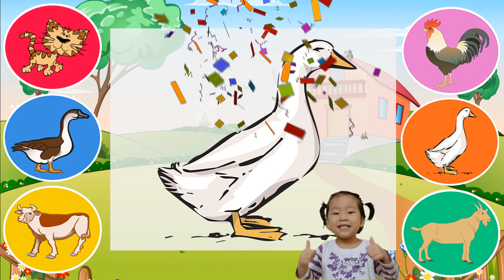What is this animal? Goose; Cow; Chicken; Goat; Cat; Duck